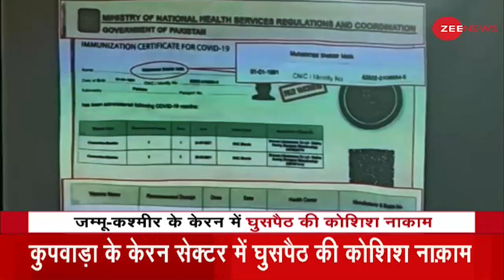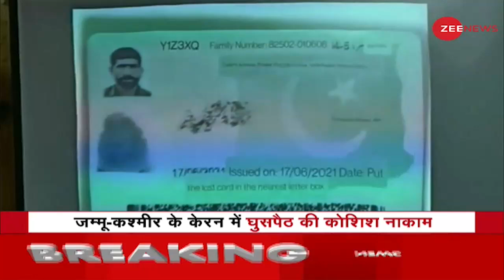Pakistan ने फिर की घुसपैठ की कोशिश, Indian Army ने दिया करारा जवाब। Indian Army | BAT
पाकिस्‍तान अपनी हरकतों से बाज नहीं आ रहा है, भारतीय सेना ने जानकारी दी है कि एलओसी पर जम्‍मू कश्‍मीर के कुपवाड़ा के केरन सेक्‍टर में पाकिस्‍तानी सेना की बॉर्डर एक्‍शन टीम (BAT) ने घुसपैठ की कार्रवाई की थी. लेकिन भारतीय सेना ने एक पाकिस्‍तानी आतंकी को मार गिराया।

Pakistan is not giving up its habits, the Indian Army has informed that the Border Action Team (BAT) of the Pakistan Army had acted infiltration along the LoC in the Keran sector of Kupwara, Jammu and Kashmir. But the Indian Army killed a Pakistani terrorist.